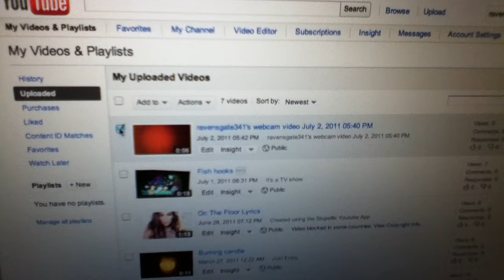How to delete your uploaded videos on youtube.